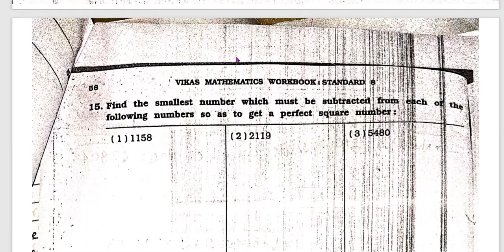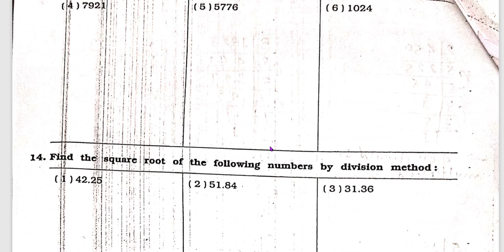Std 8 E Maths Chapter 6 Lecture 4